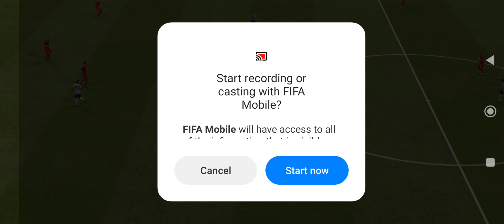FIFA mobile. FIFA World Cup. Argentina vs Denmark part 2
these videos take a lot of time to edit.